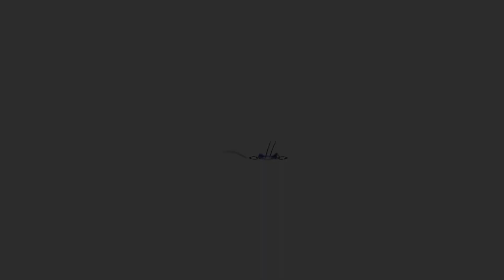BARBOS & LPerca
Pesca ao barbo e Trolling ao Lúcio perca no Rio Douro em regime de cheia e águas turvas.
TROLLING (LPerca):
 - Cana Mikado NSC Heavy Spin 205 CW15/70g;
 - Carreto Mikado NSD 4006 FD
 - Amostra Fishunter sherif 11cm/22
LRF (barbos):
 - Amostra Mikado angry crayfish 3.5cm;
 - Cana Mikado Bixlite Fast Sp9n 208  Cw - 3/15g;
 - Carreto Mikado Bixelite 3006 FD.
CAMAROEIRO Mikado Landing Net - Fly Rubber 60/50cm